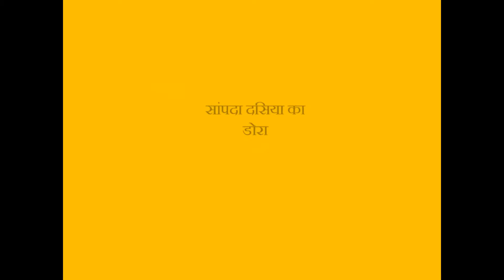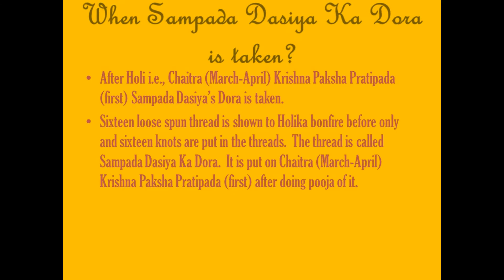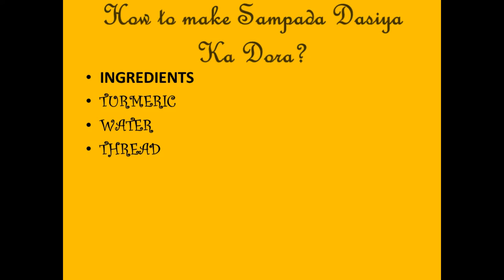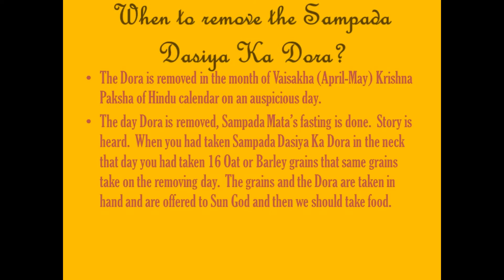SAMPADA DASIYA KA DORA (CELEBRATED AFTER HOLI i.e., CHAITRA (MARCH-APRIL) PRATIPADA (FIRST))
This video is of Sampada Dasiya Ka Dora which is celebrated after Holi.  Goddess Lakshmi is connected to it.

1.When Sampada Dasiya Ka Dora is taken?

After Holi i.e., Chaitra (March-April) Krishna Paksha Pratipada (first) Sampada Dasiya’s Dora is taken.

Sixteen loose spun thread is shown to Holika bonfire before only and sixteen knots are put in the threads.  The thread is called Sampada Dasiya Ka Dora.  It is put on Chaitra (March-April) Krishna Paksha Pratipada (first) after doing pooja of it.

2. How to wear the Sampada Dasiya Ka Dora?

Sampada Dasiya Ka Dora is smeared with Turmeric.
Make a design with wheat flour (it is called Chowk Purna) in a clean (pure) place and put water in a small pot and put this on a sitting board and keep the Sampada Dasiya Ka Dora near it.
With red powder (roli) make a swastika (卐) and offer rice.  After this take in hand 16 grains of barley or oat and hear the story of Sampada Mata (mother).  After hearing the story put the Dora around one’s neck.

3.How to make Sampada Dasiya Ka Dora?

INGREDIENTS
TURMERIC
WATER
THREAD

4.How to make Sampada Dasiya Ka Dora?

First, sixteen loose spun thread are taken.
Second, tie sixteen knots in the sixteen loose spun thread.
Third, take Turmeric.  Put water in it. Mix.
Fourth, take the sixteen knotted threads and put in the Turmeric.  Smear the knotted threads with the Turmeric.  Allow it to dry.  Do pooja with it.
Then put the knotted threads around the neck.

5.When to remove the Sampada Dasiya Ka Dora?

The Dora is removed in the month of Vaisakha (April-May) Krishna Paksha of Hindu calendar on an auspicious day.
The day Dora is removed, Sampada Mata’s fasting is done.  Story is heard.  When you had taken Sampada Dasiya Ka Dora in the neck that day you had taken 16 Oat or Barley grains that same grains take on the removing day.  The grains and the Dora are taken in hand and are offered to Sun God and then we should take food.